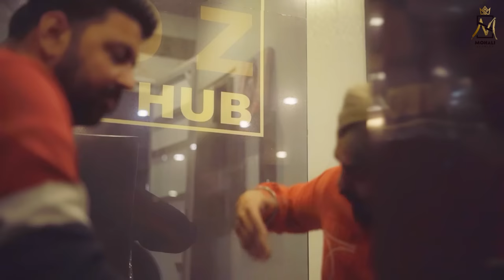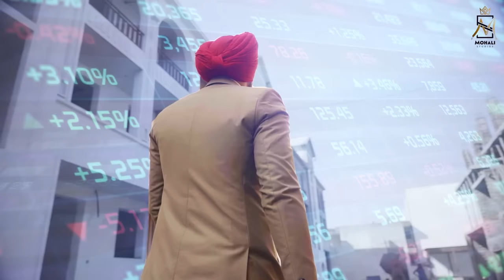Bhulekha Kadna 2.0(Full Video) | Jarman Dhillon | Harp Farmer | Mohali Studios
Mohali Studios & Film & Farming Inc. Presents
In Association With "Eveaura Music"

"Bhulekha Kadna 2.0 By Jarman Dhillon"
Produced by Hardeep Dhurali

Buy Original :-
Google Play Store -
Tidal. -
JioSaavn -
Gaana -
Also Available on - Facebook Audio, Instagram Reel, Tiktok and Other Social Media Accounts.

Credits :
Song - Bhulekha Kadna 2.0
Cast - Jarman Dhillon, Baljit Singh, Gurveer Singh, Mirza
Singer /Lyrics - Jarman Dhillon
Sarangi - Jagdish Toofaan
DOP - Sarbjeet Singh
/Edit/Grade - Kavin Sidhu
VFX - The Last Filmmaker
Publicity Design - Kevin Sidhu
Makeup - Sunali
Accoiate Director - Dilraj Singh
Production Designer - Gurpreet Singh
Production Manager - Gurjant singh
Promotion By - Late Night Studios
Production - Warrior Music & Mohali Studios
Producer - Hardeep Dhurali
Co-producer- Prabdeep Sandhu
Label - Mohali Studios
Directed By - Harp Farmer
Assis. Director - Jeet Dhurali
Management Head - Arsh Arora

Special Thanks - Gavy Sidhu, Timma Dhurali, Kanwer Sidhu, Deep Makkad